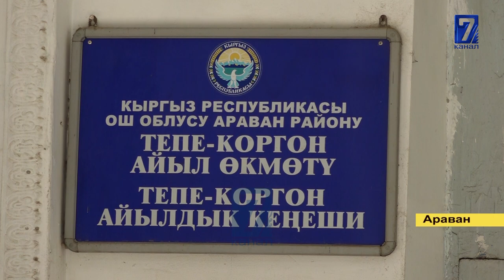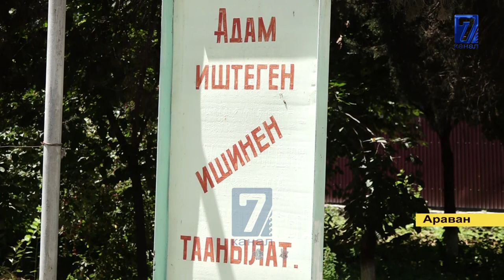ЖЕҢИЛДИК ЖОК! 7 МИЛЛИОНГО БАНКРОТ БОЛГОН ДЫЙКАНДАР